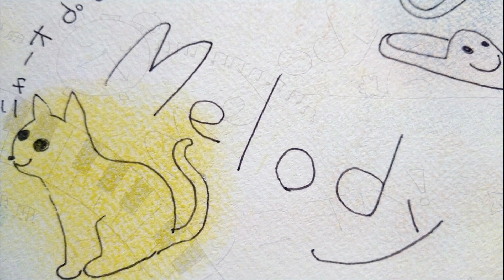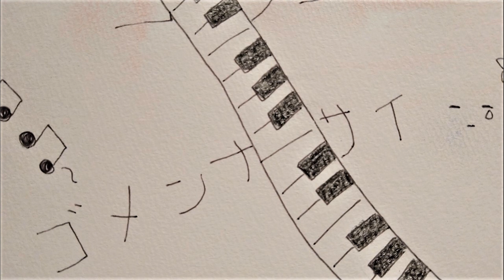世界はメロディー(cover） 森雪之丞作詞・国府弘子作曲・編曲・大坪稔明編曲・髙島明彦ピアノ編曲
Melody　みんな歌ってる
Melody　街にあふれてる

ポロン・・・ピアノを弾くと
気持ちが音に　滲んでゆくよ
不思議だね
あれっ・・・子猫のニャオも
金魚のアブクも　音楽みたい

Melody　スリッパも電車も
心を澄ませば　素敵なメロディーなんだ
キミに笑う・・・「コンニチハ！」

ショボン・・・あいつのくれた
鉢植えシャボテン　イジケて歌う
逢いたいね
ほら・・・ケンカを見てた
時計のサンバは　あの日止まったままさ

Melody　あいつも遠くで
素直になれない　恋ならパロディーだから
キミも歌う・・・「ゴメンナサイ」

Melody　夕陽も星座も
未来を奏でる　世界は大きなピアノ
キミも笑う・・・それがハーモニー

NHKみんなのうた　より

Sae Maniwa